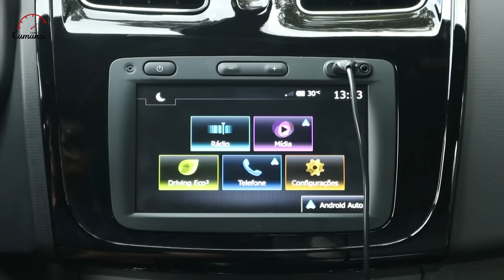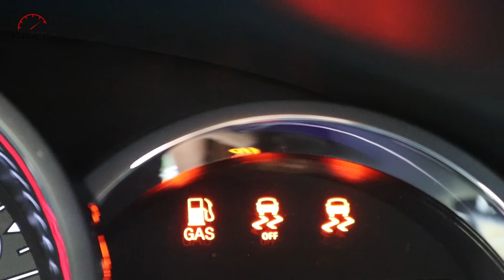Renault Stepway 2020 EVOLUIU? | TESTE do Camanzi | FiqueemCasa e assista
Emilio Camanzi testou o Renault Stepway 2020, a versão aventureira do Sandero, em nosso circuito cidade/estrada.

Preços Renault Stepway 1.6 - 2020:
Zen 1.6 - MT5  R$ 62.390
Intense 1.6 - CVT  R$ 71.790
Iconic 1.6 - CVT  R$ 73.890

Texto e apresentação: Emilio Camanzi
Imagens: Camila Camanzi
Edição: Guilherme Silva